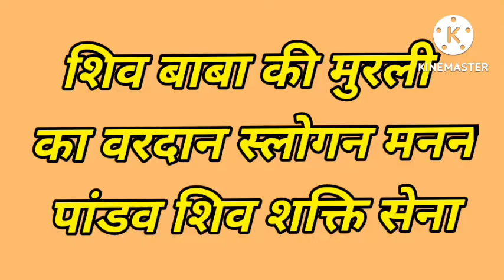आज का वरदान | 21, august 2022 | Aaj Ka Vardan Aur Slogan | Aaj Ki Murli Ka Vardan Aur Slogan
21, August 2022
Aaj Ka Vardan Aur Slogan
Aaj Ki Murli Ka Vardan Aur Slogan
murli chintan
Bhagwan Se Vardan
aaj ka vardan bk
aaj ka vardan om shanti
aaj ka vardan orc
aaj ka vardan bk aditi
aaj ke vardan ka swarup
murli chintan today
bk murli chintan today
aaj ki murli ka chintan